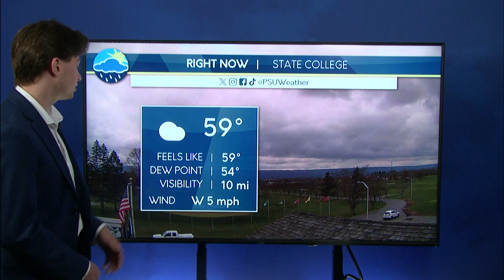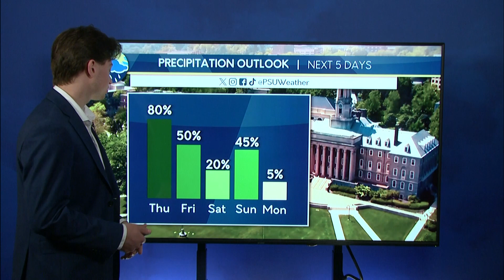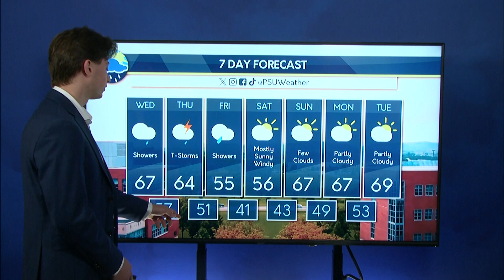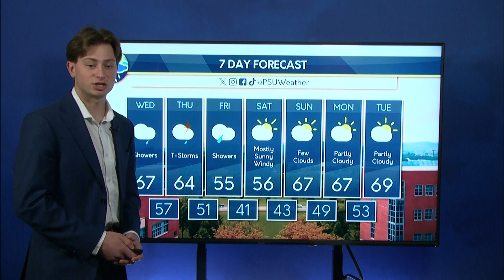Christian's Wednesday Afternoon Forecast (4/10/2024)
Christian Bohon talks about the wet weather ahead over the next few days!